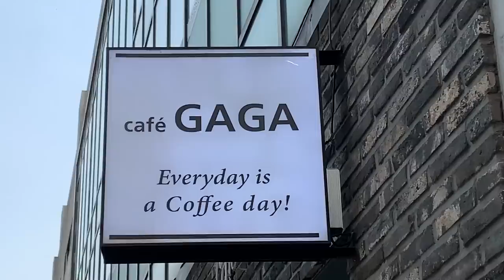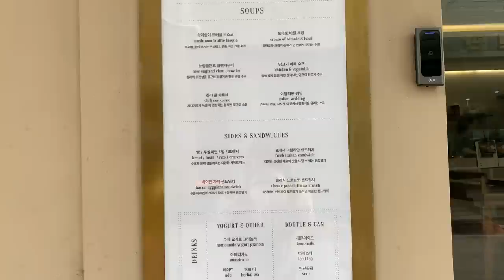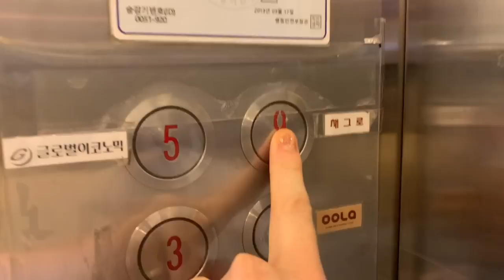A Dreamy Book Cafe in Seoul + My Recent Reads VLOG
Hi guys! Today we're heading to one of the most beautiful book cafes I've ever seen in Seoul, - in all of Kore actually! Ironic that last week I said I had no inspiration and now I'm starting a new channel. What is my mind?

Thank you to all of my book lovers, I hope we can continue our sweet little community over

🎥 Shot with:
Canon G7x Mark ii